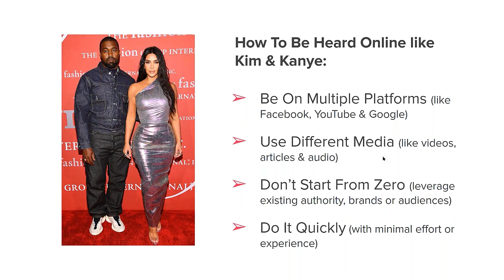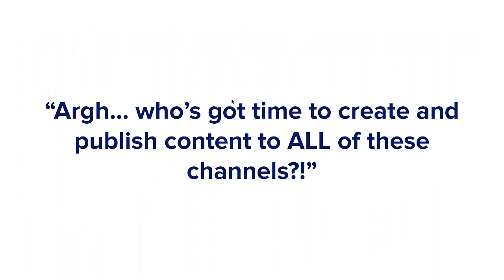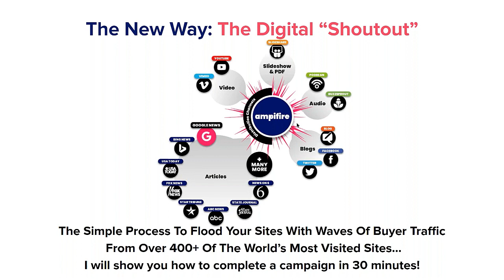Get the Kim Kardashian Effect by Being an Anonymous Celebrity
Certainly an influencer is exhausting, but how can you get the exposure that they do? The truth is, you CAN get the Kim Kardashian Effect without all that celebrity status. Jay explains how you can be an "Anonymous Celebrity" instead.

Want to learn more? Join us for Wednesday, free live "How to Reach 100K / Year in 90 Days" session